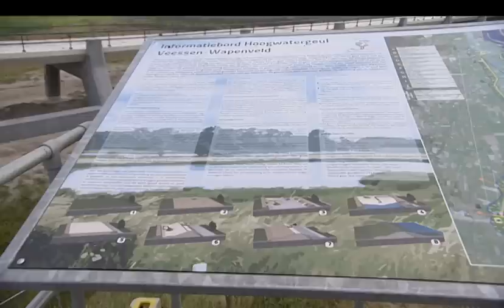Hoogwatergeul Veessen-Wapenveld bij Ondernemend Nederland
Tijdens de uitzending van Ondernemend Nederland op RTL7 over werken op en met water, vertellen medewerkers van Van Hattum en Blankevoort wat we doen op het project Hoogwatergeul Veessen Wapenveld om droge voeten te houden in Nederland.